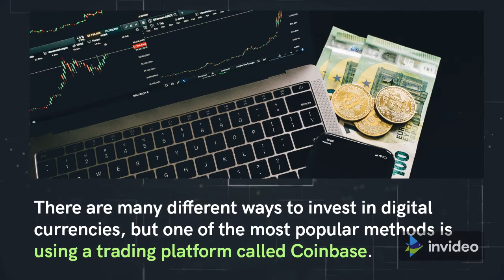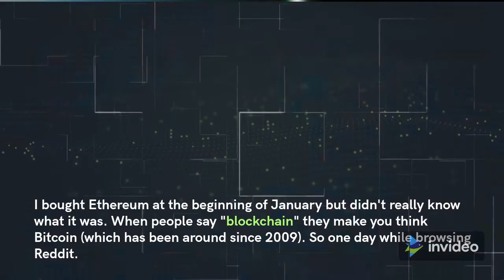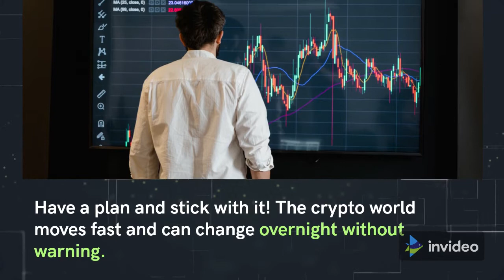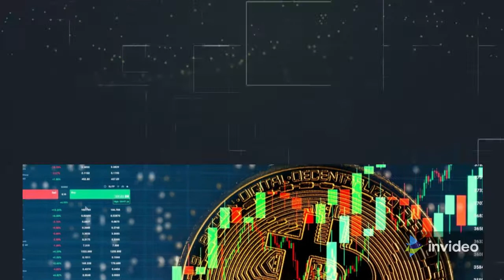My Biggest Crypto Investing Mistake Of 2022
➡️🔥 I Was Always Interested in The Field of Crypto Investing, but Never Really Knew How To Get Started.

➡️ There Are Many Different Ways to Invest in Digital Currencies, but One of The Most Popular Methods Is Using a Trading Platform Called Coinbase. Cryptocurrencies Are Highly Volatile, so Make Sure Your Strategy Is Sound Before You Dive Headfirst Into This Exciting Industry!

➡️ This Video Will Cover Some of My Biggest Mistakes and Successes as I Learned About Crypto Investing. It's Not Too Late for You Either - Read on To Find out More!

➡️ Do You Think Cryptocurrencies Are Still Worth Investing in For 2022?